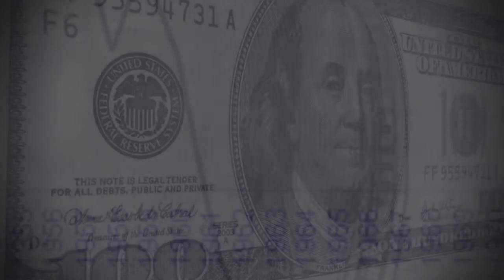Ken Charton - Applied Learning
Feliciano School of Business MBA Student Ken Charton talks about how he applied his learning to his job.